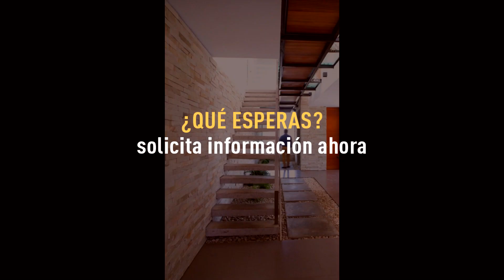¡Invierte en el Paraiso! Casa en La Jolla de Asia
Invierte en tu casa de playa en La Jolla de Asia. Descubre la experiencia de vivir frente al mar. ¡Una oportunidad de inversión que no puedes dejar pasar! Nuestra exclusiva selección de casas de playa ofrece lo mejor en comodidad, lujo y estilo de vida costero.
Ver casadeplaya en lajolla de Asia